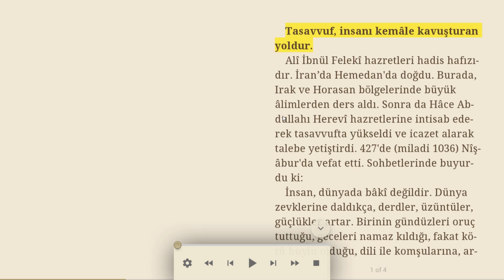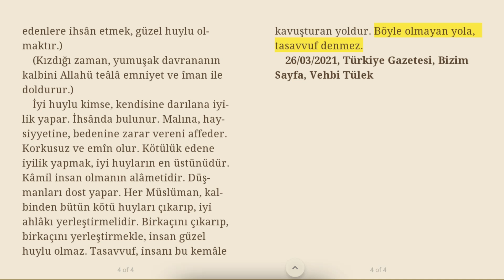Tasavvuf, insanı kemâle kavuşturan yoldur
Alî İbnül Felekî hazretleri hadis hafızıdır. İran’da Hemedan'da doğdu. Burada, Irak ve Horasan bölgele¬rinde büyük âlimlerden ders aldı. Sonra da Hâce Abdullahı Herevî hazretlerine intisab ederek tasavvufta yükseldi ve icazet alarak talebe yetiştirdi. 427'de (miladi 1036) Nîşâbur'da vefat etti. Sohbetlerinde buyurdu ki:
İnsan, dünyada bâkî değildir. Dünya zevklerine daldıkça, derdler, üzüntüler, güçlükler artar. Birinin gündüzleri oruç tuttuğu, geceleri namaz kıldığı, fakat kötü huylu olduğu, dili ile komşularına, arkadaşlarına eziyet ettiği söylendiğinde, Resûlullah efendimiz (sallallahü aleyhi ve sellem) cevabında, (Böyle olmak iyi değildir. Gideceği yer, Cehennem ateşidir) buyurdu.
Diğer hadisi şeriflerde buyuruldu ki:
(Dünyada, kalıcı değil, yolcu gibi yaşamalı! Öleceğini hiç unutmamalı!)
(İbâdetleri az olan bir kul, iyi huyu ile, kıyâmette yüksek derecelere kavuşur.)
(İbâdetlerin en kolayı ve çok faydalısı, az konuşmak ve iyi huylu olmaktır.)
(Bir kulun ibâdetleri çok olsa da, kötü huyu, onu Cehennemin dibine götürür. Bâzen küfre götürür.)
(Güzel ahlâkı tamamlamak, yerleştirmek için gönderildim.)
(Semavî dinlerin hepsinde iyi huylar vardı. Bu din, bunları tamamlamak için gönderildi. Bu din varken, iyi huy bildirecek başka kaynağa, başka kimseye lüzûm yoktur. Bunun için, Muhammed aleyhisselâmdan sonra, Peygamber gelmeyecektir.)
(İyi huylu olan, dünya ve âhiret saadetlerine kavuşur.) Çünkü iyi huylu kimse, Allahü teâlâya ve kullara karşı olan hakları, vazîfeleri îfâ eder.)
(Sûreti ve huyu güzel olanı Cehennem ateşi yakmaz.)
(Kendinden uzaklaşanlara yaklaşmak, zulmedenleri afetmek, kendini mahrum edenlere ihsân etmek, güzel huylu olmaktır.)
(Kızdığı zaman, yumuşak davrananın kalbini Allahü teâlâ emniyet ve îman ile doldurur.)
İyi huylu kimse, kendisine darılana iyilik yapar. İhsânda bulunur. Malına, haysiyyetine, bedenine zarar vereni affeder. Korkusuz ve emîn olur. Kötülük edene iyilik yapmak, iyi huyların en üstünüdür. Kâmil insan olmanın alâmetidir. Düşmanları dost yapar. Her Müslüman, kalbinden bütün kötü huyları çıkarıp, iyi ahlâkı yerleştirmelidir. Birkaçını çıkarıp, birkaçını yerleştirmekle, insan güzel huylu olmaz. Tasavvuf, insanı bu kemâle kavuşturan yoldur. Böyle olmayan yola, tasavvuf denmez.

26/03/2021, Türkiye Gazetesi, Bizim Sayfa, Vehbi Tülek